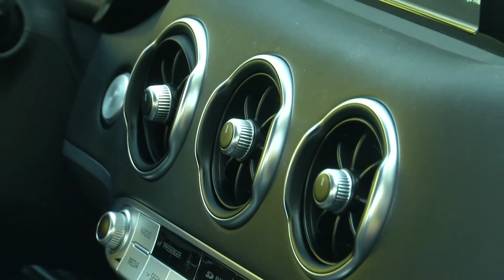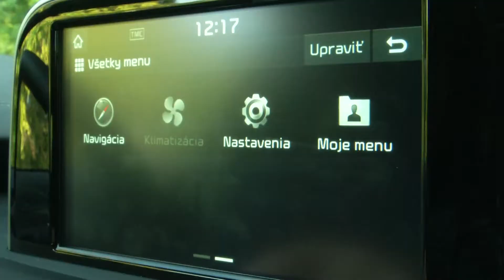KIA STINGER GT